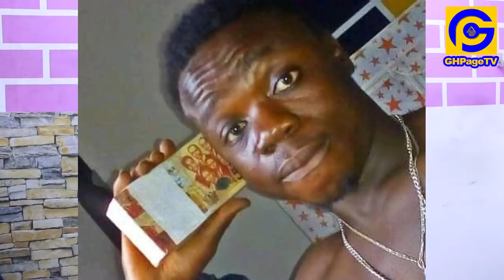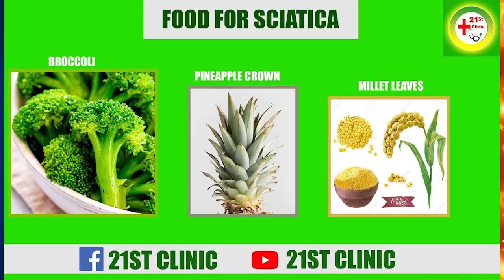Armɛd Robbɛry gαng holding gʊns wαrn Ghanaians;police men cry;Afia Schwar firɛs;Shatta Bandle linked